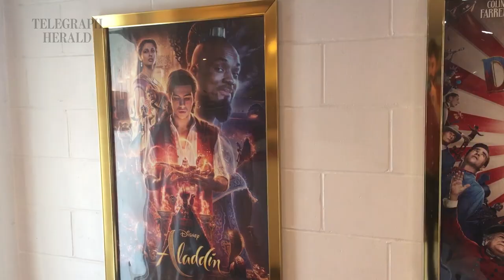Getting into the theater business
Dennis Voy, owner of the 61 Drive-In Theatre, discusses the history of the theater and how he came to own it.